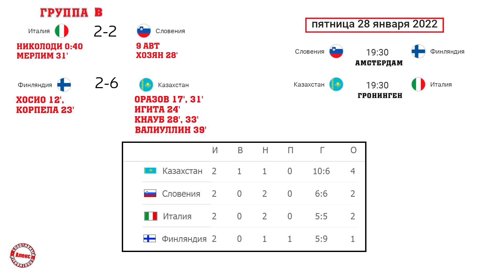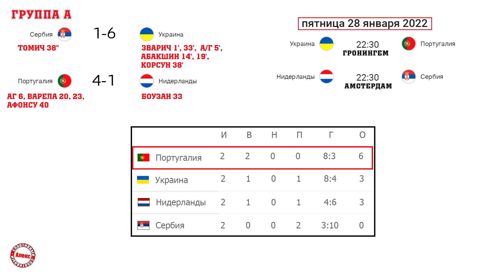Как прошёл 6-й день на Чемпионате Европы по футзалу 2022? Результаты. Расписание. Таблица.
На чемпионате Европы по футзалу завершён 6 день.